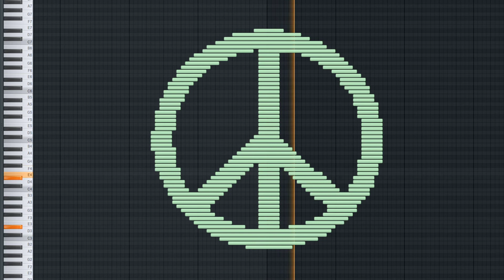MIDI Art - Peace Symbol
Let's listen to MIDI Art - Peace Symbol